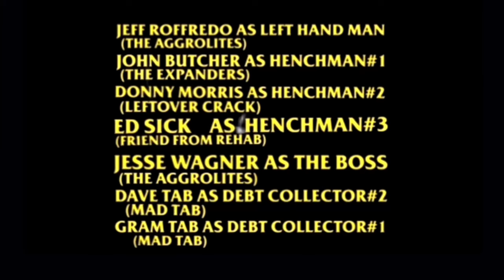Mad Tab WORK & PRESSURE Episode 1 - Miso F**king Salmon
In the not so distant future, a duo of independent contractors in the booming NFT black market are sent out to complete tasks for different crime bosses. The Work & Pressure series follows the record “Work & Pressure” by the Huntington Beach punk rawk steady group, Mad Tab. In addition to following the record, the series soundtrack is filled with rocksteady, soul, ska, and punk classics. Follow the series as musicians, wrestlers, actors, and more guests are featured within the story.

All music released through Original Pizza Brothers Productions. We don’t own the rights to all the classics, we are simply paying tribute to some of the greatest ever and never known.

Episode 1 - Miso F**kin Salmon
The guys are sent out to collect by their employer, Z (Xetha), but things aren't always silk.